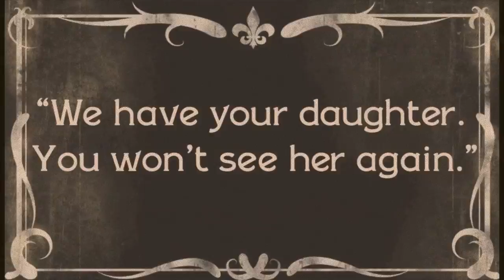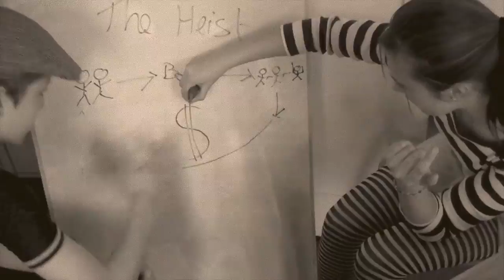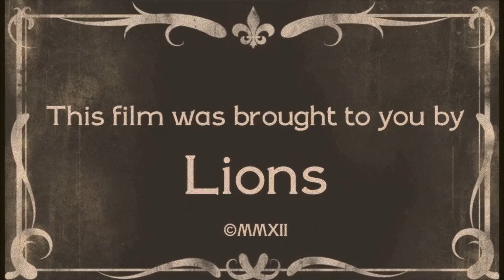The Heist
Lions take a shot at making a silent movie with a twisty-turny plot.